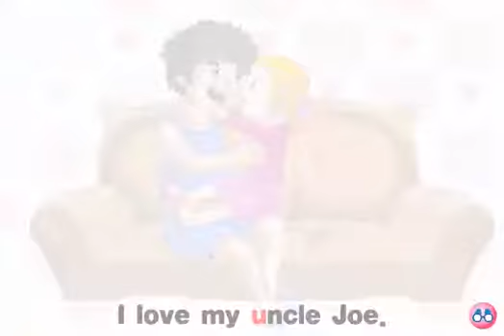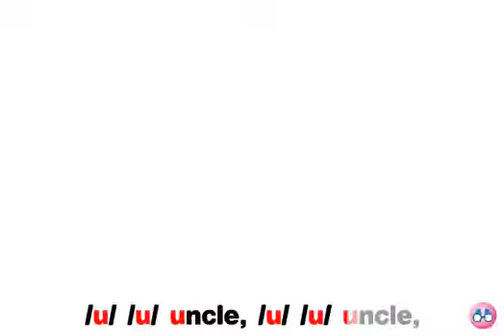9호 7세 Song-The Sound of U